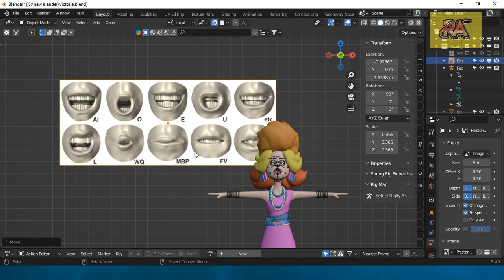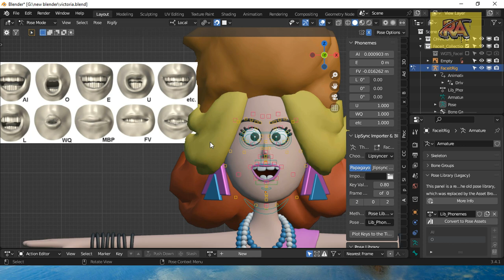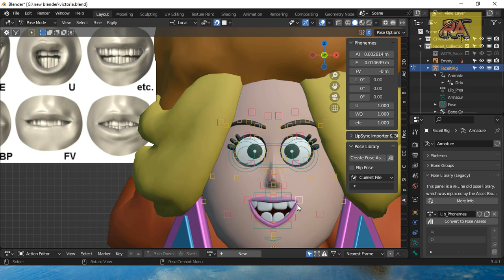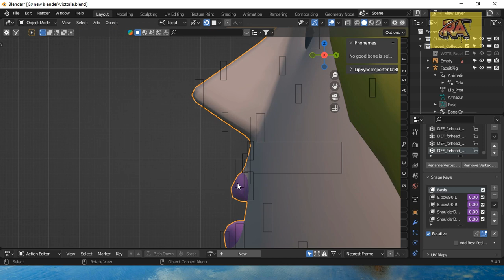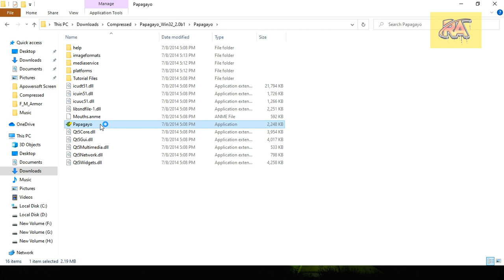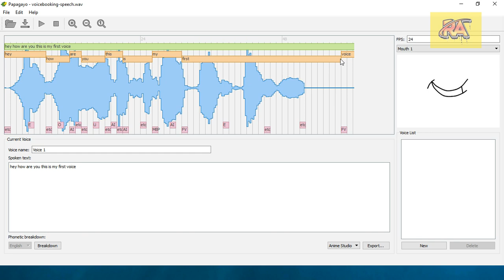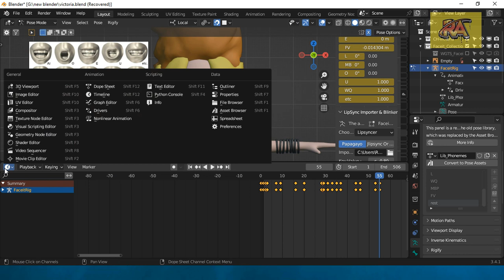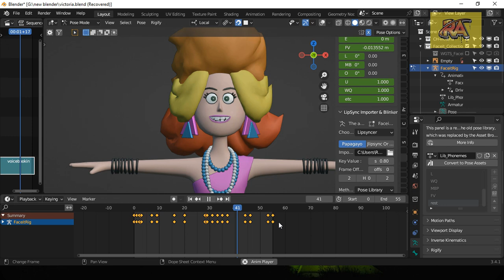How to Create Automatic Lip Sync in Blender with PAPAGAYO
ThankYou!